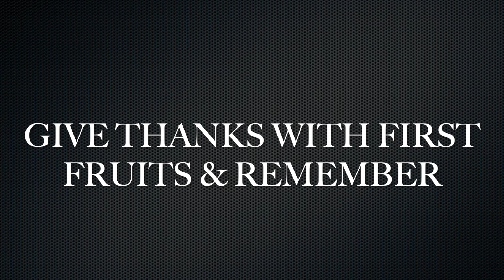Saving Grace Testimony: Bobby Moore, Suzie Pierce, and Nash Moore